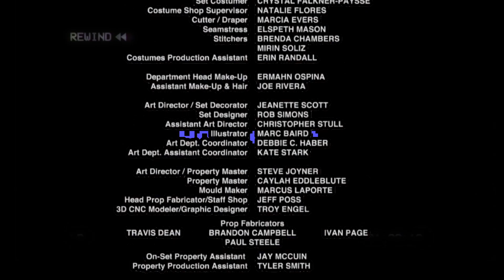Minecraft has mastered sound design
Minecraft has really good and epic sound effects that don't get enough love.
so here I am to talk about them. Talk about them well though? nope.

I admit there's a bit too much boring background footage in this one, sorry.

===LINKS===